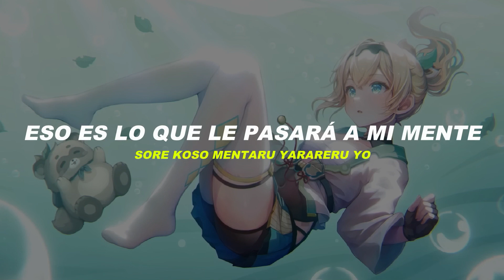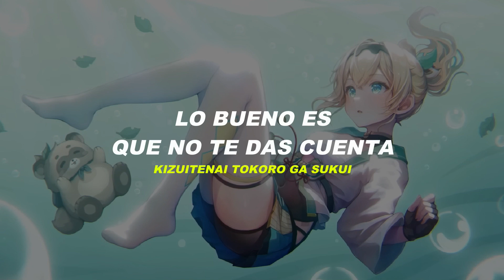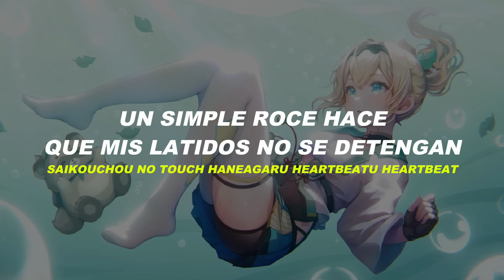【 HOLOLIVE JP 】Rumor / Kazama Iroha ( Sub Español )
«« ≪ Credits ≫ »»

≪Vocals≫

◆ Vtuber : Kazama Iroha

◆ Song : Rumor ルーマー - ポリスピカデリー feat. GUMI / Police Piccadilly